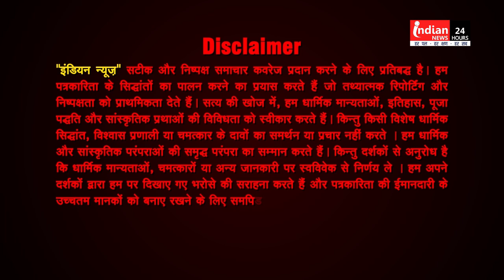आज का राशिफल | अंक ज्योतिष | पंचांग | आज का शुभ अंक (09/09/2024) Today's Horoscope | Rashifal